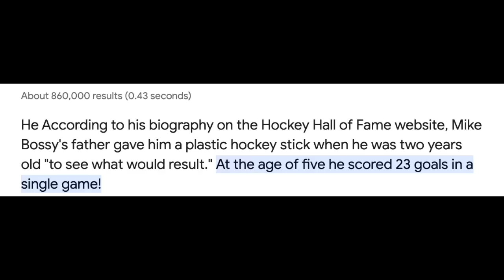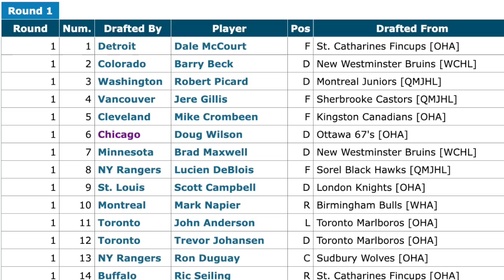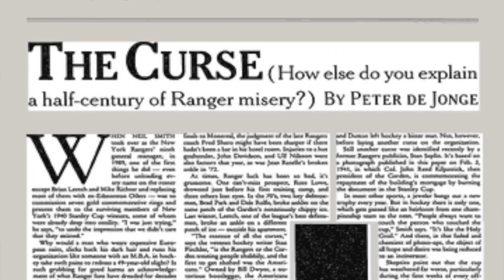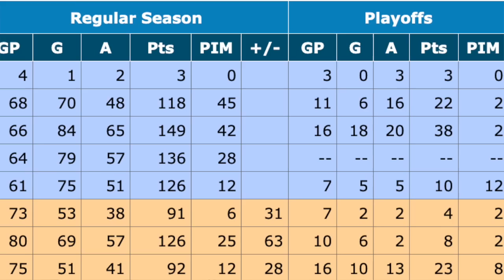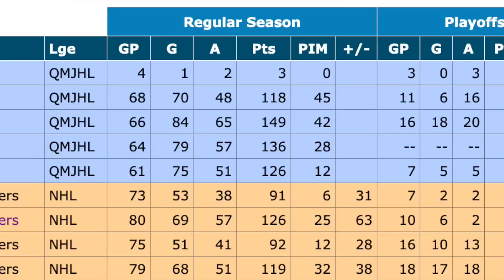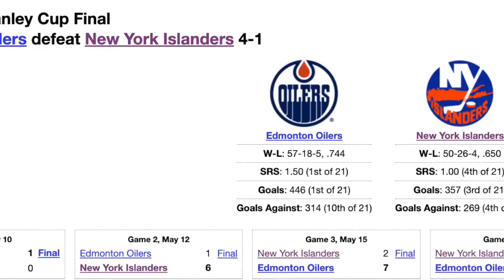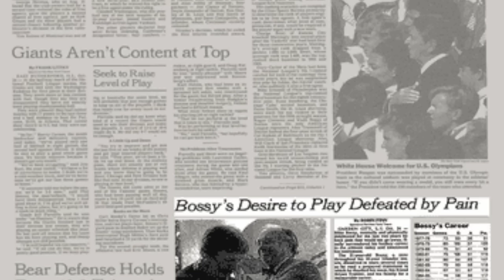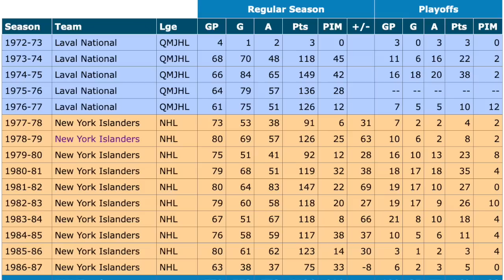He Might Be The Greatest Pure Goal Scorer Hockey Has Ever Seen.....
When hearing the Term "Pure Goal Scorer" we think of guys like Alex Ovechkin, Brett Hull, Maurice Richard & now we think of guy like Auston Matthews, but what if i were to tell you there was a player that was better than all of those guys! & somebody I think might just be the greatest pure goal scorer the league had ever seen!